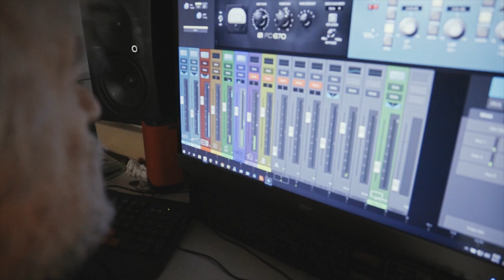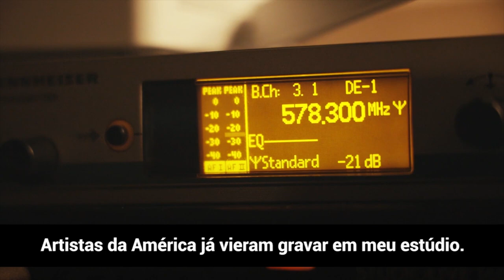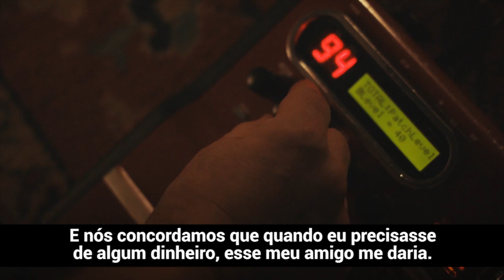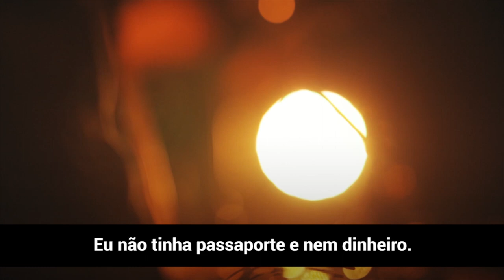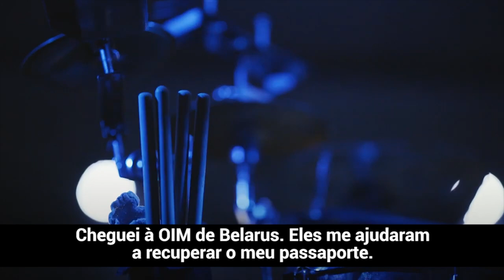Andrey Zhukov: um escravo da música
Os traficantes de seres humanos não atacam apenas as pessoas mais pobres e vulneráveis. Esta é história de Andrey Zhukov, um talentoso músico explorado no próprio estúdio de gravação onde ficou preso.

Ele recebeu assistência da Organização Internacional para as Migrações (OIM) em Belarus. A banda Drum Ecstasy fez um concerto beneficente para arrecadar dinheiro para que Andrey tenha novos equipamentos.

Acompanhe o trabalho da OIM